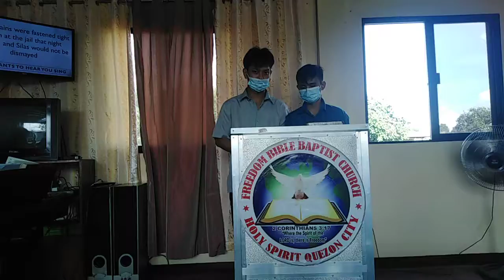God wants to hear you sing